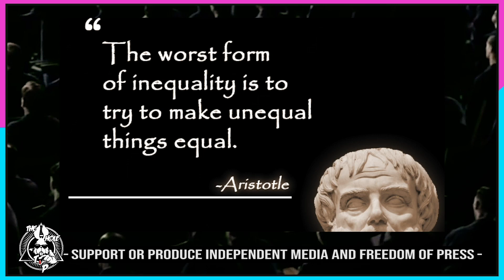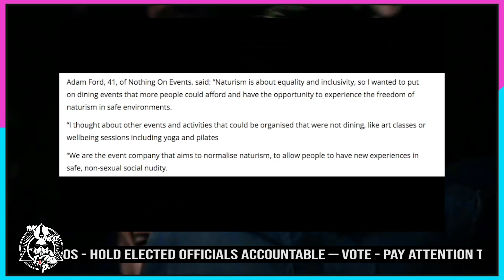COMMUNITY FLASH - the Whole Tip Daily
Nudists demand equality, how far are they?